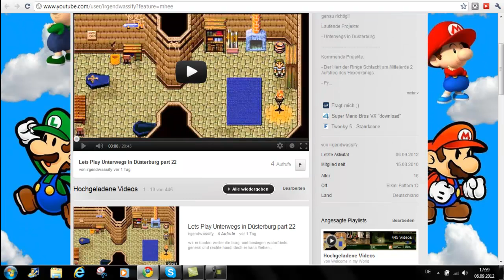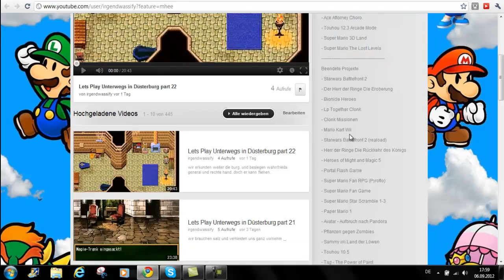Infovideo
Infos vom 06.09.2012